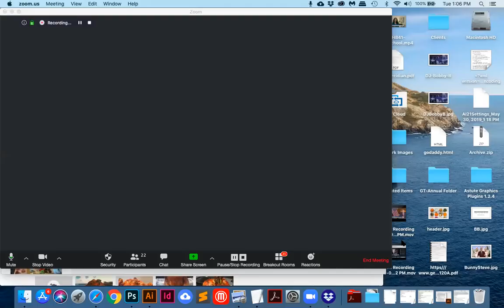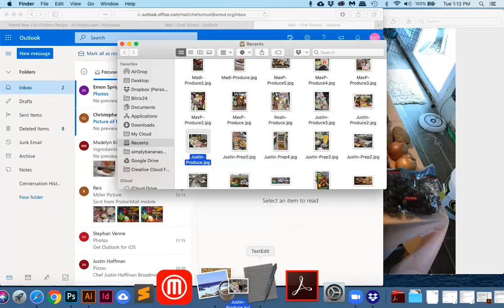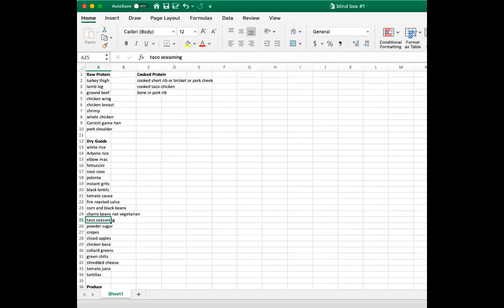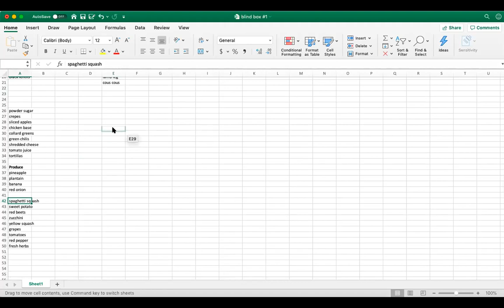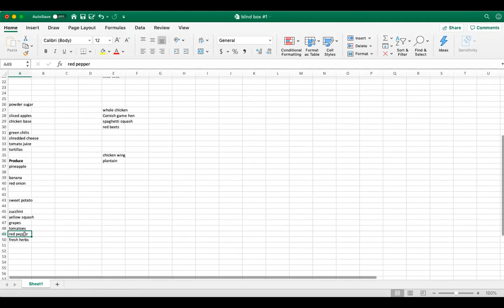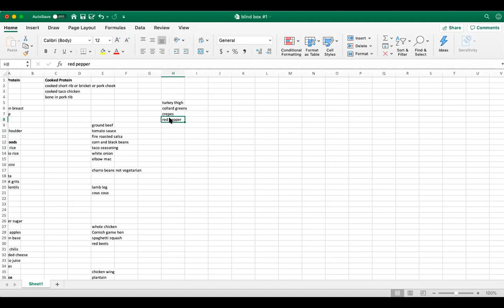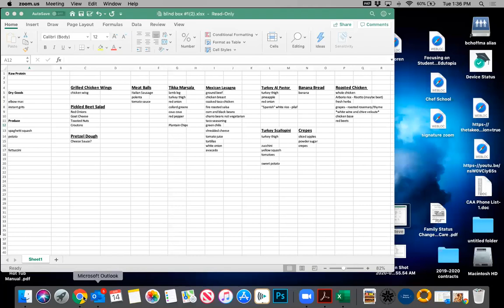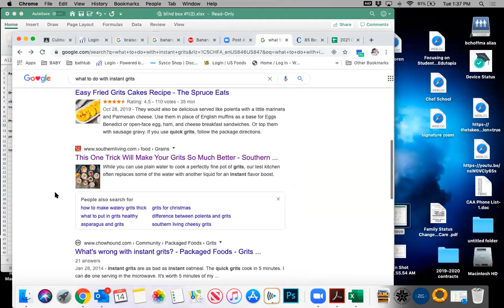Chef School @ Broadmoor Bistro - Episode 2 - C&C Produce Mystery Box!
Here's the recording of our conversation going through the produce, protein and dry goods you received in your Chef School pickup yesterday.

If you have specific questions regarding something you received and need help in identification or how to prepare, reach out to one of your instructors.

We will be online tomorrow, Wednesday April 14 @ 1PM to address anything else that may come up.